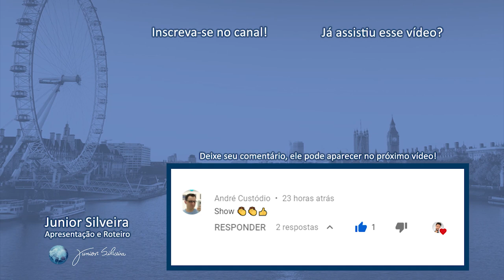COMO USAR O TAKE?? | Junior Silveira